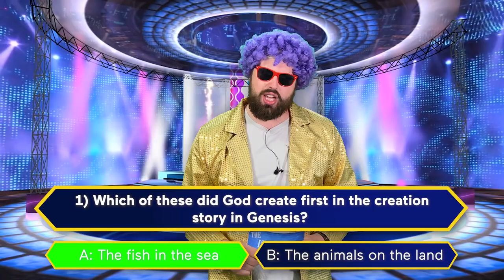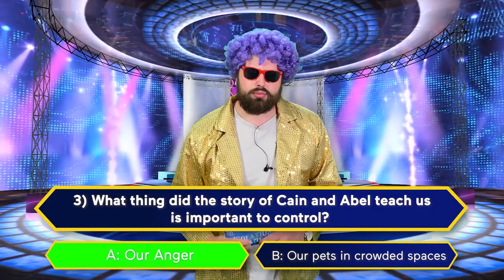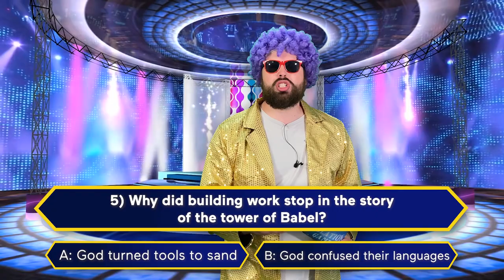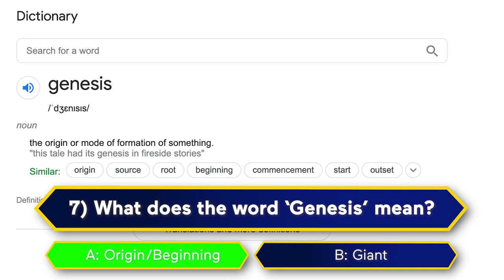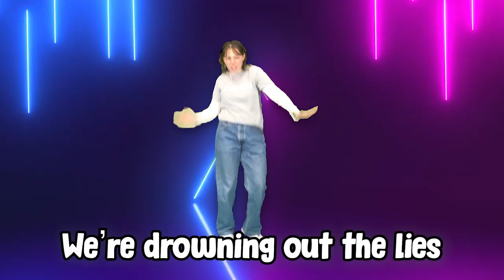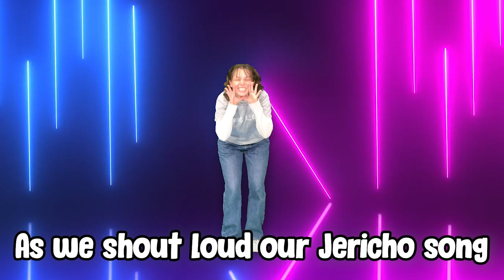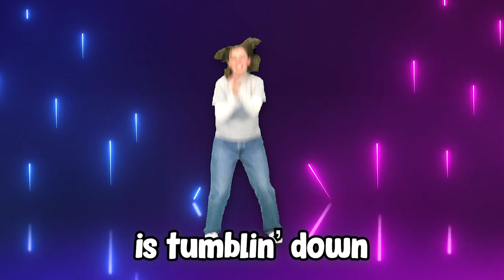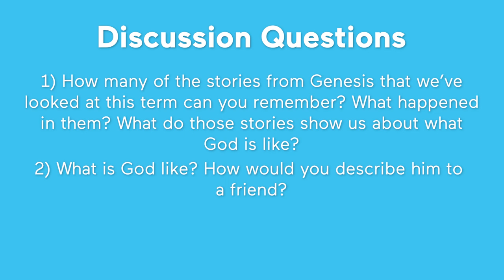5 to 11s Sunday Message: The Eliminator! **Gunging Week**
Before we all go our separate ways for the summer holidays, we thought we'd take the chance to have one last week of fun, mayhem, mess and more! Join us as we look back at the Genesis series so far, we learn a new song together and of course we conclude this terms Colour Captain Challenge. Which Colour Captain will lose the Eliminator and have to get gunged?! You'll have to tune in to find out.

Announcements:
Summer Schedule: Videos on 1st August, 15th August, 29th August
Join us for an in person watch party! (No watch party on the 1st August)

Get in Touch:
Do drop us an email if you have any stories or pictures at Kids @ trentvineyard.org

Stay up to date with Trent updates and check out the latest kids updates

We might not be meeting together on Sundays at the moment, but we’re still passionate about being Church together, and finding creative ways of continuing the amazing stuff we get up to each week. Each week we will be posting messages for both our 0s-5s and 5-11s on Youtube. These will go live each Sunday from 0815 and we would really encourage you as a family to watch and engage with those. On the channel you will also discover playlists to some of our favourite worship songs at the moment, as well as links to other great kids ministry channels with tonnes of helpful resources.

Each week we will also be sending out an email with some of our favourite ideas for games, activities, crafts, and discussions that will help equip you to do faith in the home. In addition to these we have compiled some really useful resources that can help your family engage with prayer, the Bible and worship at home.

We would love to encourage you at this uncertain time that God is on the throne and as we navigate having our children at home for an extended period of time it can seem overwhelming, but also a great opportunity to come together as a family. We really want to support you at this time, so please do feel free to get in touch. Stay up to date with Trent updates and check out the latest kids updates

With all our love and prayers

The Trent Kids Team